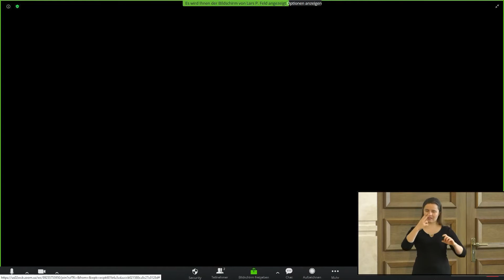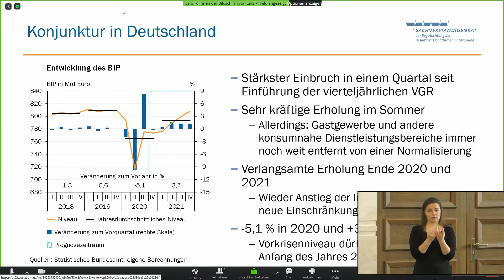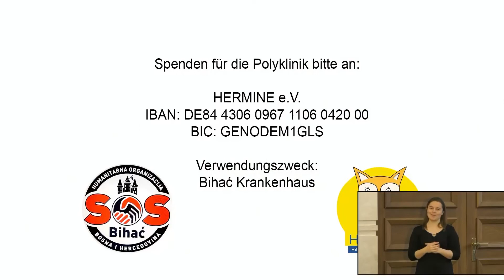Neujahrsempfang 2021 der Stadt Würzburg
Aufgrund der Corona-Pandemie ist Würzburg auch beim diesjährigen Neujahrsempfang neue, digitale Wege gegangen. Zum ersten Mal fand der traditionelle, immer gut besuchte Neujahrsempfang, rein virtuell als Live-Stream live auf TV Mainfranken und auf der Homepage der Stadt Würzburg statt. Die Übertragung erfolgte auch in Gebärdensprache.